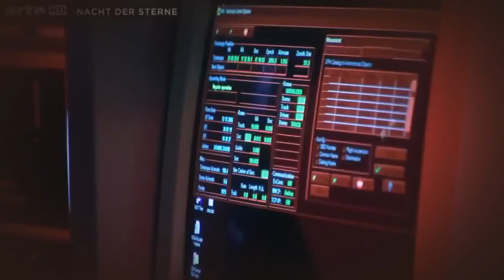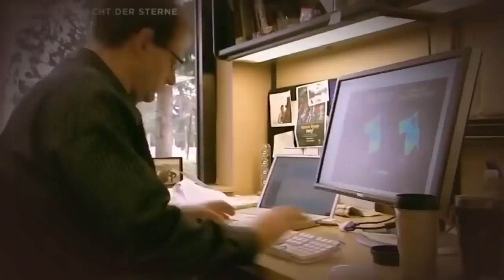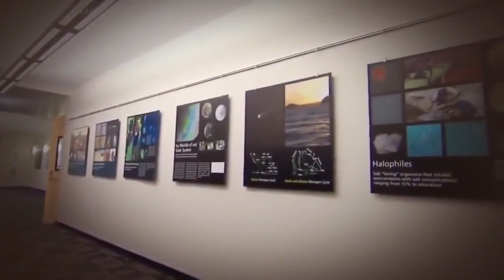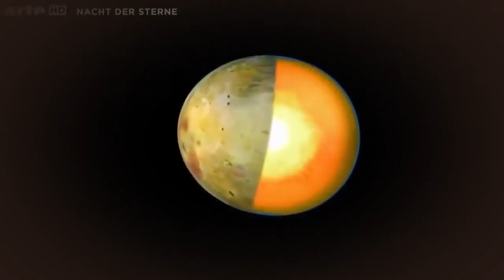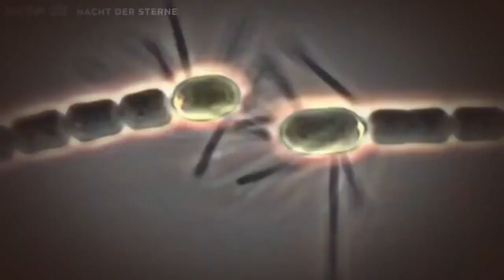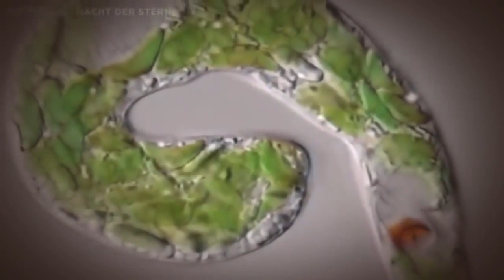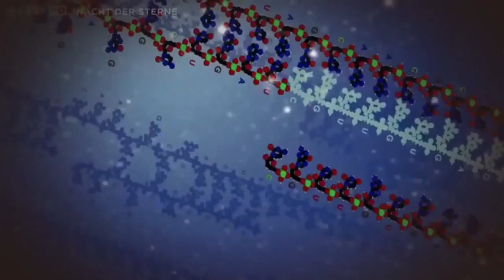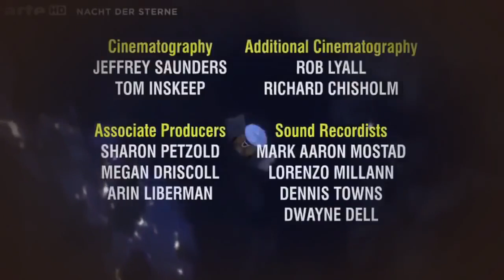Neue Beweise für Leben auf dem Saturn - Dokumentation 2019 HD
Sind wir allein in unserem Universum oder nicht? Was ist eure Meinung? Viel Spaß

Quelle: DokuLoge